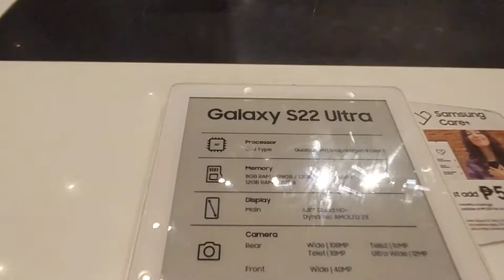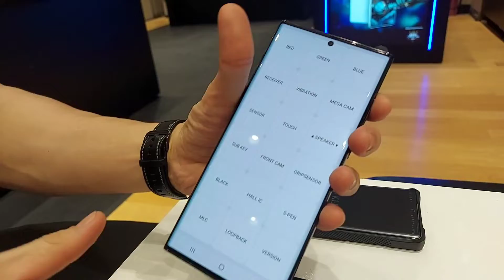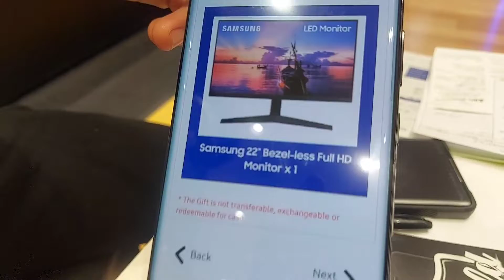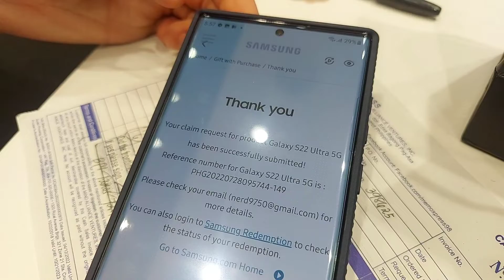Samsung s22 Ultra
I think.mag eenjoy po talaga ako sa camera niya. 🥰